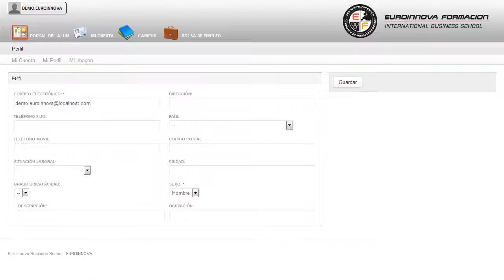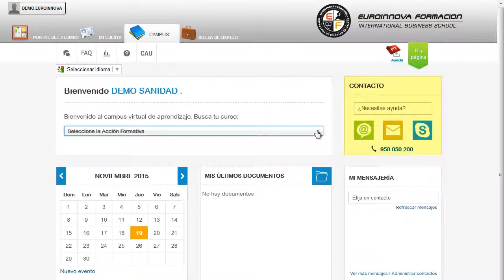Mf1162_3 Representacion Grafica En Instalaciones Termica A Distancia - Cursos Online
MF1162_3 Representación Gráfica en Instalaciones Térmica
 Cultive la memoria ampliando los conocimientos sobre: su curso, consiguiendo sacar el mayor jugo a los conceptos relacionados con su curso. La presente formación se ajusta al itinerario formativo del Módulo Formativo MF1162_3 Representación Gráfica en Instalaciones Térmicas certificando el haber superado las distintas Unidades de Competencia en ella incluidas, y va dirigido a la acreditación de las Competencias profesionales adquiridas a través de la experiencia laboral y de la formación no formal, vía por la que va a optar a la obtención del correspondiente Certificado de Profesionalidad, a través de las respectivas convocatorias que vayan publicando las distintas Comunidades Autónomas, así como el propio Ministerio de Trabajo (Real Decreto 1224/2009 de reconocimiento de las competencias profesionales adquiridas por experiencia laboral). El primer paso para aprender es atreverse su curso, con este CURSO A DISTANCIA conocerá también lo relacionado con su curso. MF1162_3 Representación Gráfica en Instalaciones Térmica está dirigido a los profesionales del mundo de la instalación y mantenimiento concretamente en desarrollo de proyectos de instalaciones dentro del área profesional frío y climatización, y a todas aquellas personas interesadas en adquirir conocimientos relacionados con la representación gráfica en instalaciones térmicas. Este profesional se integra en los departamentos de ingeniería u oficina técnica de empresas públicas o privadas relacionadas con las instalaciones frigoríficas. Todos los días son buenos para crecer profesionalmente su curso. MF1162_3 Representación Gráfica en Instalaciones Térmica tiene como objetivos: - interpretar y deducir la información técnica que caracteriza las instalaciones térmicas, a partir de su documentación técnica. Euroinnova pone a tu disposición este MF1162_3 Representación Gráfica en Instalaciones Térmica, te posibilita para dibujar los planos de implantación de máquinas, equipos y redes, así como los planos de conjunto y de detalle para instalaciones térmicas, empleando un programa de diseño asistido por ordenador. Entre el material entregado en este CURSO A DISTANCIA se adjunta un documento llamado Guía del Alumno dónde aparece un horario de tutorías telefónicas y una dirección de e-mail donde podrá enviar sus consultas, dudas y ejercicios.